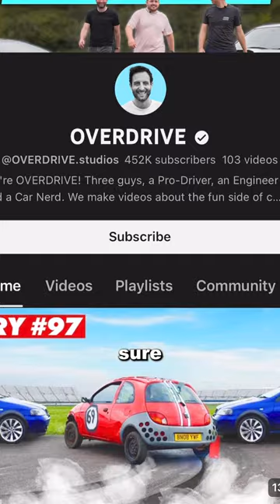I would pass the moose test. Would you?